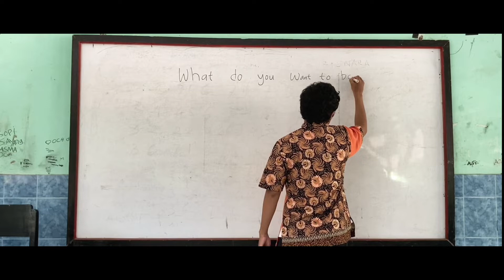Film Pendek Bahasa Inggris Inspiratif - Disekolah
Ini adalah sebuah film pendek bahasa Inggris yang diperankan oleh murid-murid sekolah dasar dan berlokasi di salah satu SD yang di kec.bayan Lombok utara.
Cerita didalam film pendek bahasa Inggris ini adalah sesuatu yang lumrah terjadi kepada siswa-siswi didalam ruang kelas.

Semoga terhibur